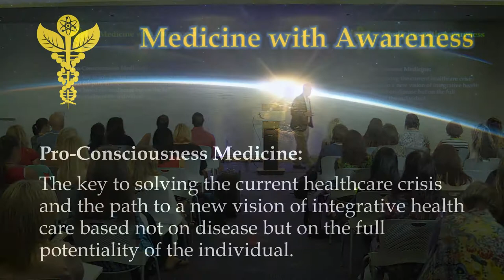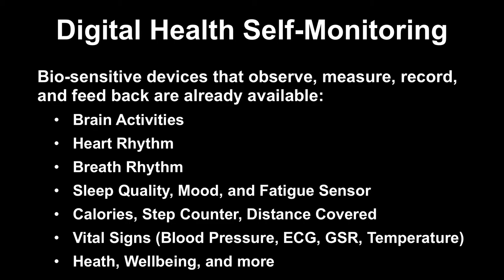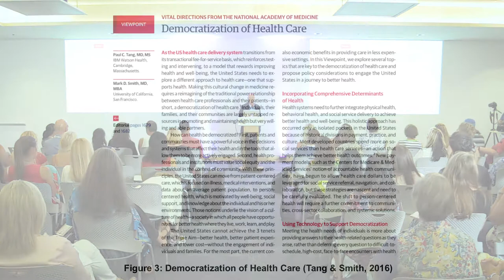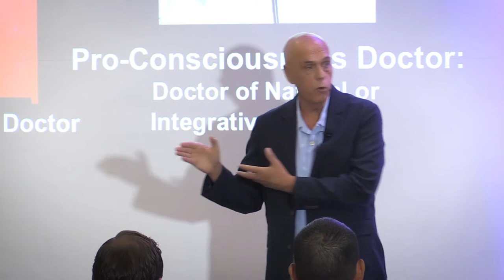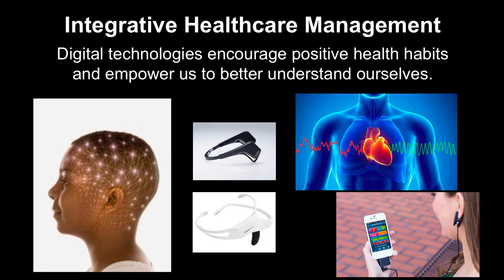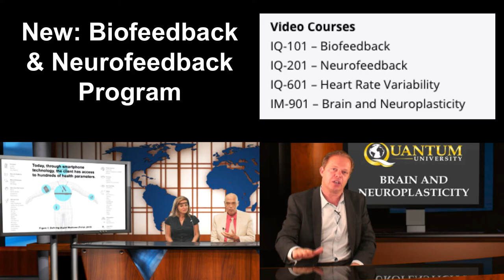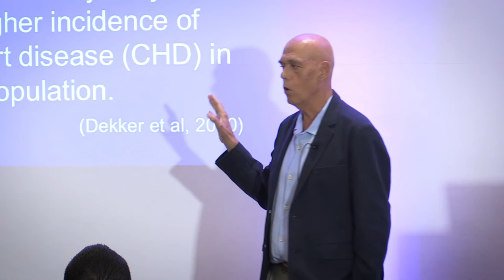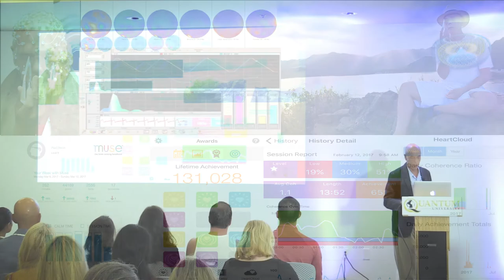Dr. Paul Drouin - New Models of Biofeedback and Neurofeedback - Congress 2017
There is a new trend in the field of Biofeedback and Neurofeedback that we are calling the democratization of health care. The scientific development and mainstream availability of user-friendly digital mobile phone and tablet technologies, in conjunction with a variety of sensors such as headbands and heart rate variability monitors, has made it possible for biofeedback and neurofeedback practitioners to team with their clients to empower them regarding their own health.